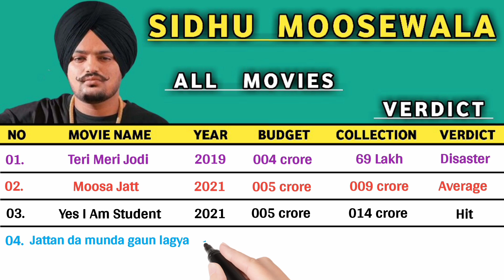Sidhu Moose Wala All Hits and Flops Movie || Sidhu Moose Wala All Movies List 2024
About this video :- Hey Guys, Aaj ki is video mein hum Sidhu Moose Wala ke sabhi movies Box Office Report ko batane wale hain.